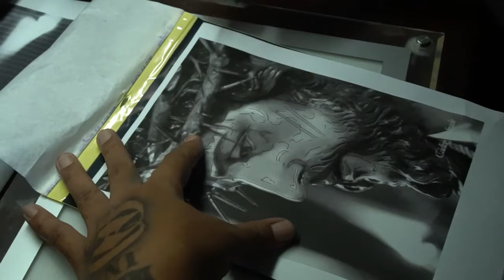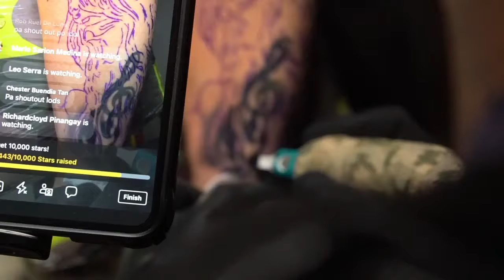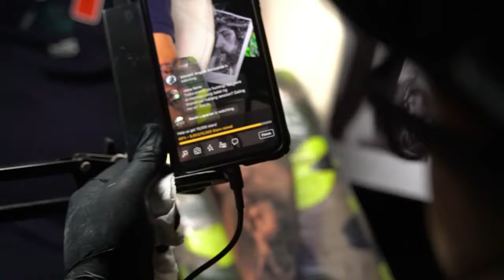JESUS CHRIST (black and gray portrait tattoo) - Dice Ceballos